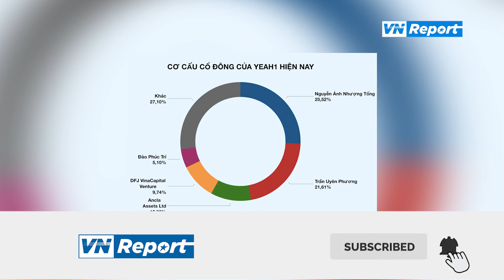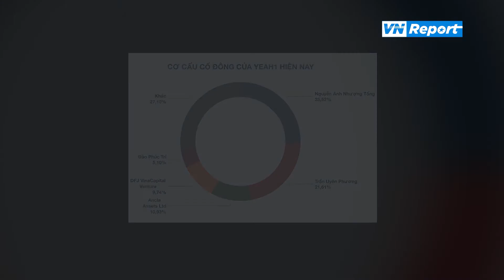Bà Trần Uyên Phương muốn bán 4 triệu cổ phiếu Yeah1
Công ty cổ phần tập đoàn Yeah1 cho biết cổ đông Trần Uyên Phương là con gái ông Trần Quý Thanh - Tổng giám đốc Tập đoàn Tân Hiệp Phát vừa đăng ký bán 4 triệu cổ phiếu YEG theo phương thức khớp lệnh và thỏa thuận. Mục đích giao dịch là đáp ứng nhu cầu tài chính cá nhân. Thời gian giao dịch dự kiến từ 24/5 đến 23/6.